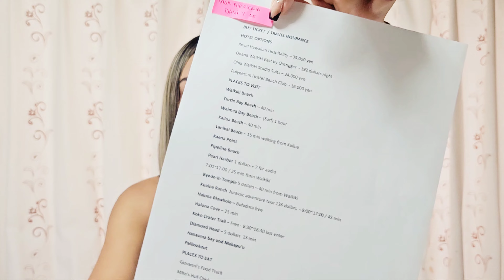Visto de turista americano - Tudo que precisa saber para tirar o visto de turista americano no Japão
Nesse vídeo eu explico tudo, tudo mesmo sobre o visto de turista americano, tudo que você precisa saber e fazer para poder tirar o visto de turista americano no Japão.
Nesse vídeo eu explico qual é a papelada que você precisa levar no dia da entrevista do visto americano aquí no Japao.
Explico quais são as perguntas que eles fazem no dia da entrevista do visto de turista americano.
Dou todas as dicas que você precisa saber para ter o visto de turista americano aprovado de primeira.

Qualquer dúvida sobre o visto de turista americano pode deixar nos comentários 😊

Link para marcar sua entrevista do visto de turista americano, tenta os 2, pois parece que mudou

ABRA A SUA CONTA EM BANCO BRASILEIRO
Abra a sua Conta de Domiciliado Exterior (CDE) no Banco Rendimento

Abra a sua conta na e ganhe uma transferência de até ¥75.000 sem cobrança de tarifas

COMPRINHAS NA SHEIN
Ou procure pelo Código RH297

🔗CONHECE O IHERB?

DKB9336

Precisando de memória para guardar seus vídeos e fotos?
Eu uso esse SSD E61 e passo direto do celular pra ele

Gosta do meu óculos de coração?
O melhor presente para a sua filha😍
Bonecas reborn